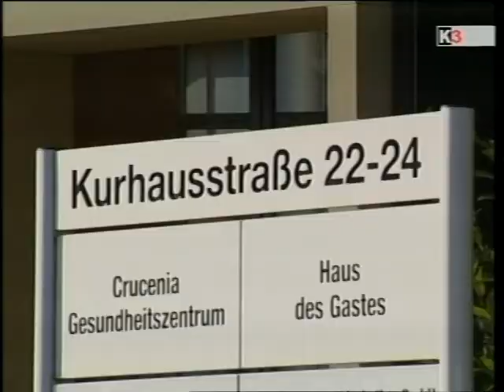XnachGoesGreen.mpg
Spaziergang durch die grünen Oasen der Stadt